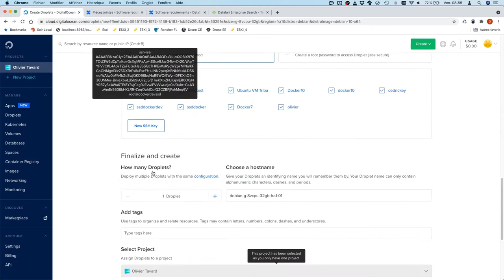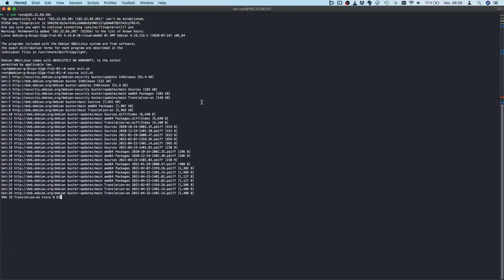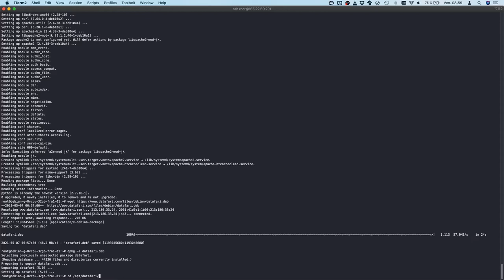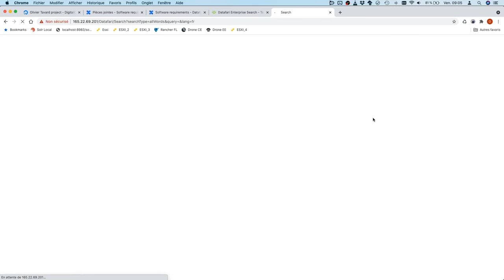Datafari CE 5.0 install procedure on linux (Debian 10)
In this short video, discover all the steps, starting from a droplet in digital ocean, to properly download, install and launch your Datafari 5.0 Community Edition. This reproduces the steps described at this